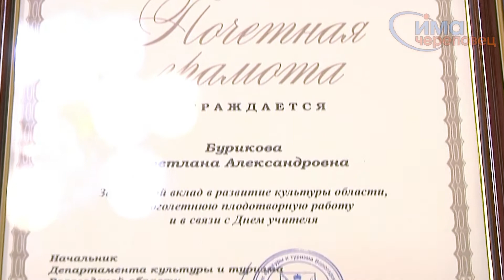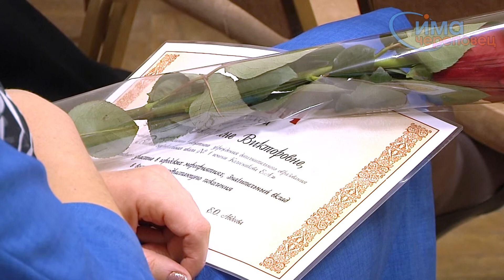Награждение педагогов школ искусств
В Череповце в профессиональный праздник наградили педагогов школ искусств.